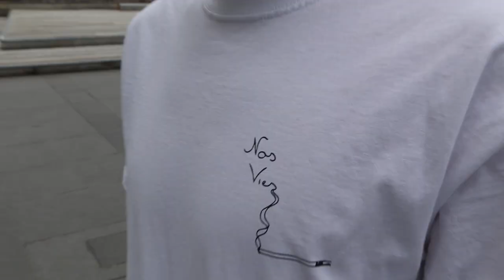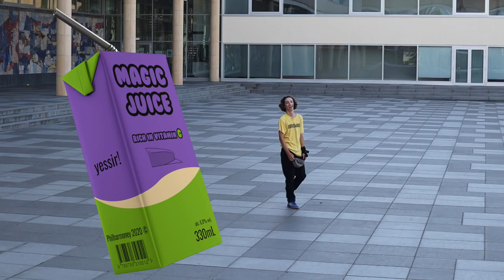Magic Juice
Aleksi Nardo (@al3ksinard0)
William Östberg (@lil_selo)
Louis Pundel (@louivvs_)
Felix Torikka (@felixtorikka)
Andrei Balaban (@andrei_flies)
Noah Tamburini (@tambufresh)
Emrys Roberts (@emrys_rawr)
Mark Hallerstorm (@mark_2k)
Baptiste Vigier (@baptiste_vigier)

Filmed by Aleksi Nardo
Additional filming by Nico Uhler

RIP Kenny Lou
RIP Ghost Magneto
RIP Pimp C

sticking to the G code 400 beast mode